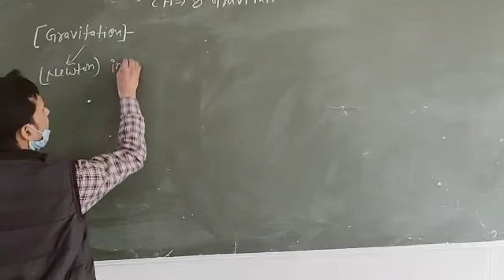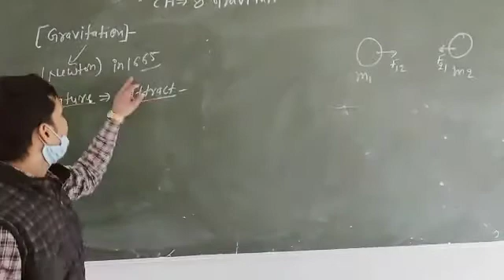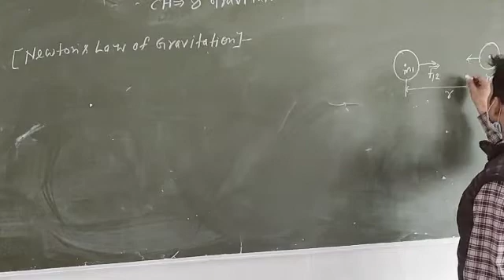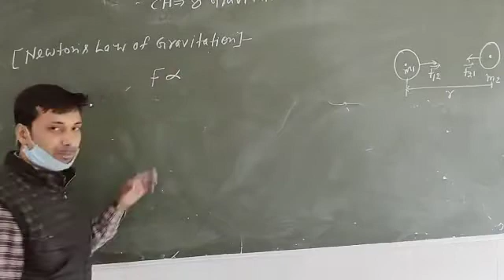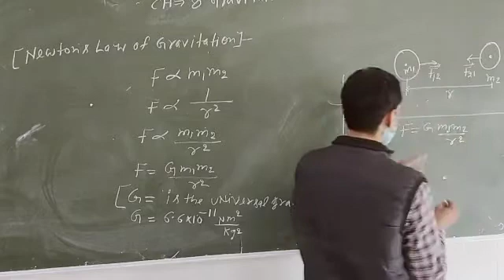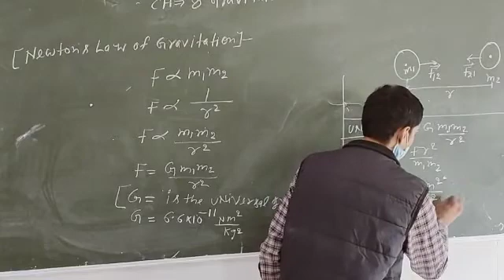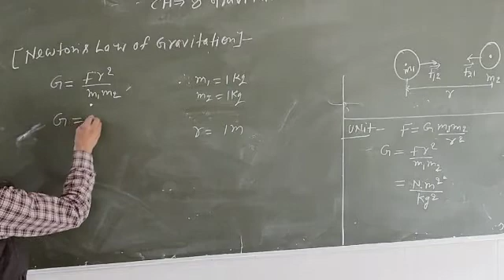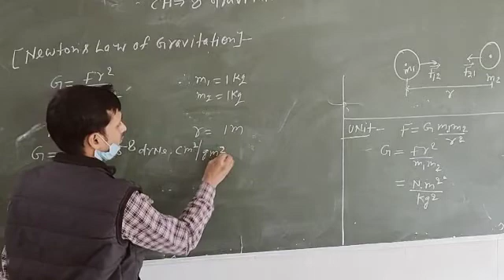Ch-8- Gravitation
Video from MANOJ KUMAR